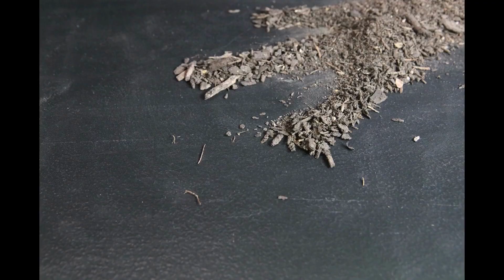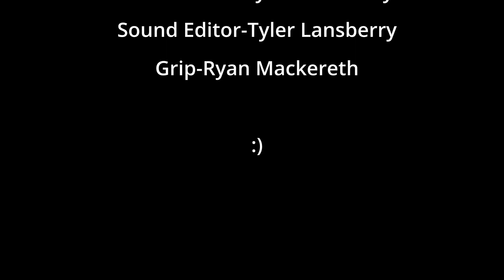The Life of an Onion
The life of an onion shows the story of the planting, growth, and harvesting of an onion. It is meant to be reflective on all the effort and time that goes into the food we eat.

Ryan Mackereth-Grip, Cinematography
Tyler Lansberry-Video Editor, Sound Editor
Daniel Roberts-Director, Animator

Homelander Theme - Composed by Christopher Lennertz

This video was produced and created by the UIL Film Team, a part of The Talon News student media productions and The Talon Film Productions, and operates as part of Argyle High School's student media group.